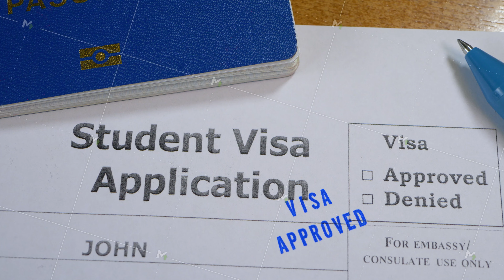Approved stamp in blank Student Visa application form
Decision to grant visa. Approved stamp in blank Student Visa application form. Permission for emigration in foreigner country. Paper document. Spend vacation abroad. Success interview in embassy